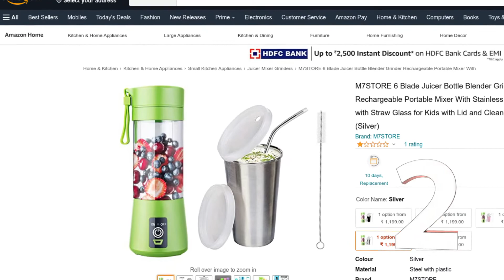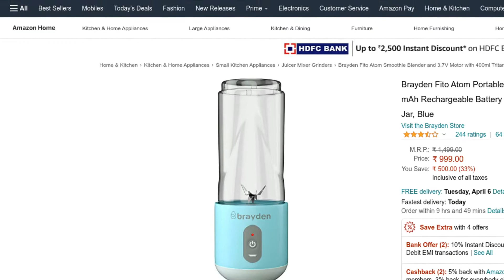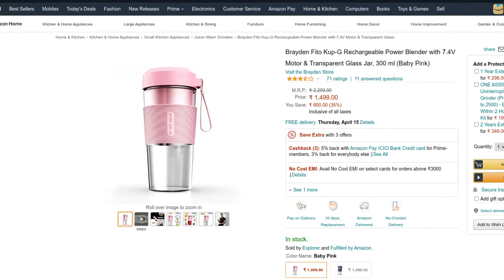[TOP 5] Best Portable Blenders | USB Blender | Travel Juicer | Best personal Blender Review Online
Hey Everyone,

In recent time, Co vid has changed our daily life, we should focus more on our health, I have been personally using Brayden portable blenders for a year and I have made this video based on my experience.

Watch the video to find out the best Portable Juice Blenders in India which you should consider buying.
I forgot to include some of the other options in the video but we will be mentioning their links too.

TIMELINE______________________
00:00 Intro
00:11 Why need a Portable Blender?
00:58 Title
01:06 [1] Swarg Portable Blender
01:34 [2] M7 Store Portable Blender
02:05 [3] Brayden Fito Atom
02:31 [4] Brayden Fito Rush
03:05 [5] Brayden Fito Kup-G
03:48 Important Message
04:07 Outro

1. SWARG Portable blender Personal 4 Blades Juicer Cup Household Fruit Mixer, With Magnetic Secure Switch, USB Charger Cable 380ML (Multicolour)

2. M7STORE Portable Rechargeable USB 6 Blade Juice bottle grinder Blender Mixer Shaker Machine With 4 Stainless Steel straw And 1 Straw Cleaner Brush

Combo of Cup and straw
Only blender
Combo of 4 straw

3. Brayden Fito Atom Portable Smoothie Blender with 2000 mAh Rechargeable Battery and 3.7V Motor with 400ml Tritan Jar, Blue

4. Brayden Fito Rush Rechargeable Power Blender with Transparent Glass Jar, 330 ml, White

5. Brayden Fito Kup-G Rechargeable Power Blender with 7.4V Motor & Transparent Glass Jar, 300 ml (Baby Pink)

"CERTAIN CONTENT THAT APPEARS [IN THIS APPLICATION or ON THIS SITE, as applicable] COMES FROM AMAZON SELLER SERVICES PRIVATE LIMITED. THIS CONTENT IS PROVIDED 'AS IS' AND IS SUBJECT TO CHANGE OR REMOVAL AT ANY TIME.